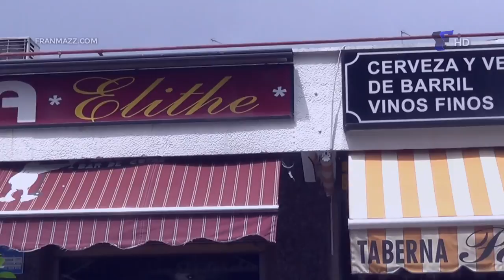Alcorcón Cae Árbol sobre Personas, Parque Infantil y causa destrozos 4/6/17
Esta tarde 4 de Junio alrededor de las 15hs un Pino Pinea de aproximadamente 40 metros de altura ha caído sobre dos personas y a causa de esto, tuvieron heridas leves, el árbol ha caído sobre el frente de un conocido bar y otra parte sobre un parque infantil donde justamente habían niños jugando pero en su otro extremo, de milagro no ha sucedió una tragedia.

Los troncos que han cortado los bomberos tienen una dimensión de 1 metro de circunferencia y con un peso superior a los 100KG.

Un hombre herido en la pierna y una mujer que la han atendido en la ambulancia.

Por consecuencia del accidente también se han roto mesas y sillas del bar y pertenencias de un hombre que estaban en la mesa.

Según cuentan vecinos este es el segundo árbol que se cae en menos de 1 año en el Parque Ondarreta.

El canal no recibe subsidios ni pauta de ningún partido político.

FranMazz TV es un canal argentino de difusión digital, creado por Francis Mazzucco en Madrid.
Se permite la utilización total o parcial de los videos, siempre citando la fuente.
(Ej: Video por @FranMazzTV / FranMazz.com)
FranMazz TV | Film/Edición/Post-Producción | PANASONIC / CANON / SONY / GITUP GIT2 2K Cameras.

Audiovisuales de interés público,
Con el apoyo significativo de David Pérez
(Alcalde de Alcorcón)
IDENT ID: FranMazz
FX: Pixy Pox
Voice Over: Hernán Colucho
From "EL TRECE" ARGENTINA (ARTEAR)